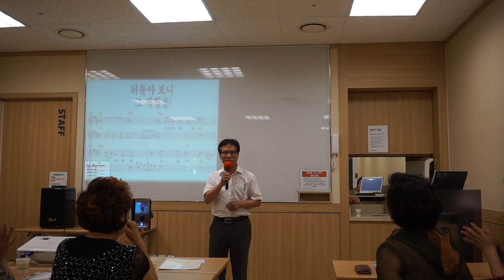중년의 사랑 원곡;박달제 노래 ; 시인 홍선표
이천 이마트 이자영 노래교실  /   초대가수 박달제  님과 함께